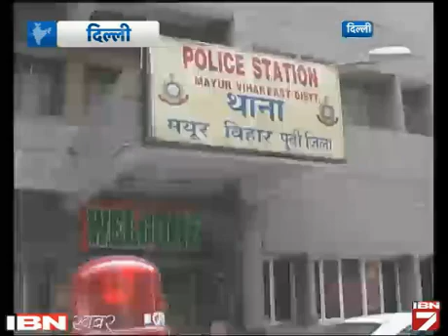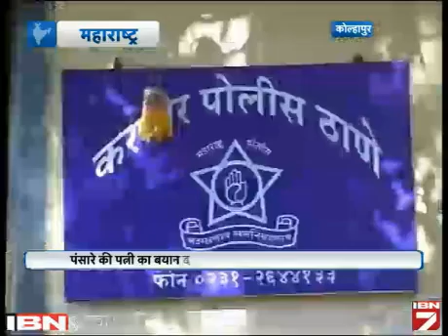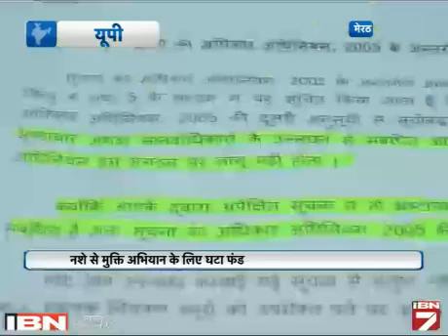Desh Dinbhar: 20 February Ki Sabhi Bari Khabaren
देश दिन भर में हम आपको दिखा रहे हैं देश के कोने-कोने की खबर। ये खबरें आप तक पहुंचा रही है नेटवर्क 18 के 2000 संवाददाताओं की टीम। 2000 रिपोर्टर हर दिन आपके इलाके की हर बड़ी खबर आप तक पहुंचा रहे हैं। सबसे सटीक और सबसे पहले।